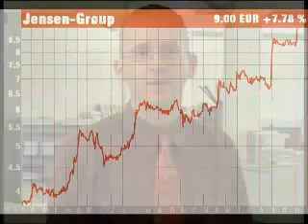Hausse de Jensen apres l'adaptation de son résultat